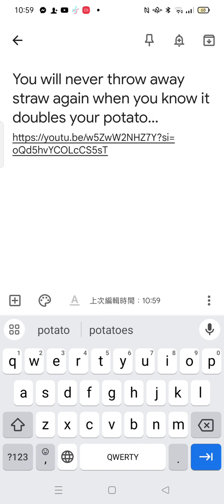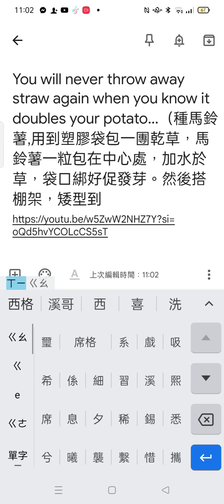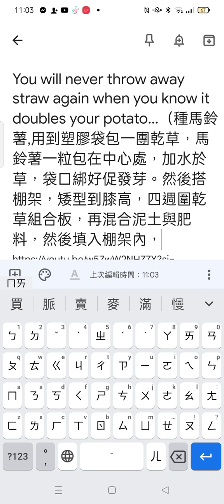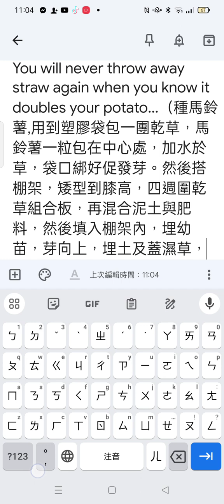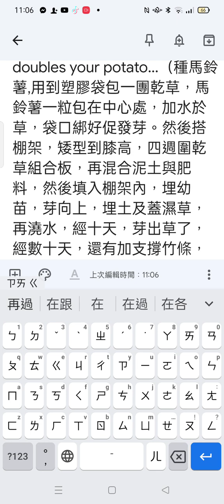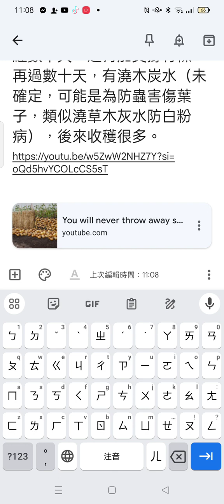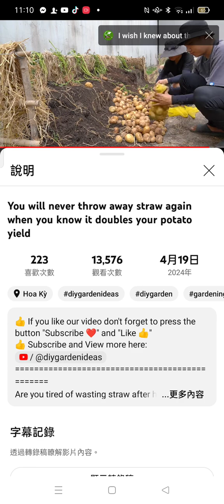園藝 農藝，種#馬鈴薯 ，用到塑膠袋包一團乾草，馬鈴薯一粒包在中心處，加水於草，袋口綁好促發芽。然後搭棚架，矮型到膝高，四週圍乾草組合板，再混合泥土與肥料，然後填入棚架內...(1)